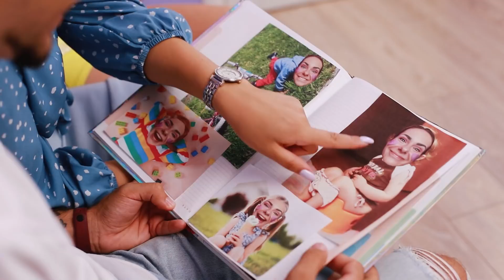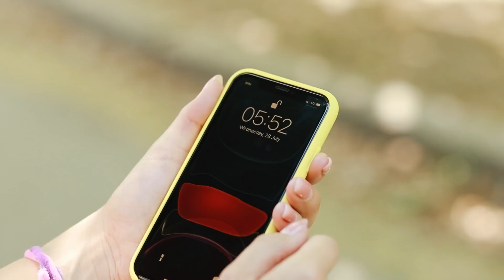Я ненавижу маму / Мама VS Дочь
Мамы и дочери, не всегда у них слаживаются хорошие отношения. Возможно, история Дебби покажется вам знакомой. Смогут ли они с мамой наладить отношения?